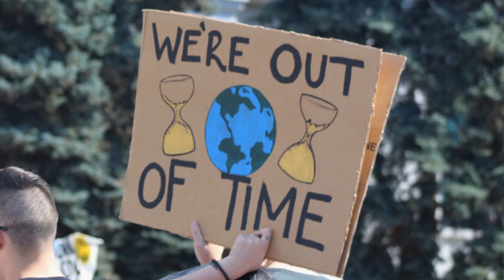Greta Thunberg - Climate Rally 10/11/2019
Greta Thunberg's Speech At The Denver Youth Climate Strike rally.   Also vital and present on this day were speakers were speakers from the International
Indigenous Youth Council, Extinction Rebellion, Fridays for Future, Earth Guardians, Sunrise Movement, and 350 Colorado.

"No one is too small to make a difference.  Never forget that."
- Greta Thunberg